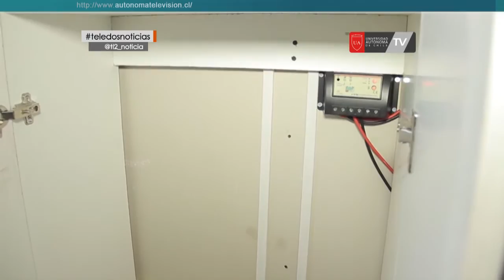Energía solar entrega electricidad a comunidad mapuche de Chomío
Vamos a Padre las Casas, porque en la sede de la comunidad Juan Huehuentro, del sector Chomío, se puso en marcha un novedoso sistema de paneles fotovoltáicos. La misma energía obtenida desde el sol, permitirá alimentar un horno solar, además en los próximos días, se instalará un recolector de aguas lluvia y un biodigestor para producir gas metano desde desechos orgánicos… todo como parte del centro demostrativo de energías renovables no convencionales financiado por el fondo de protección ambiental del ministerio de medio ambiente